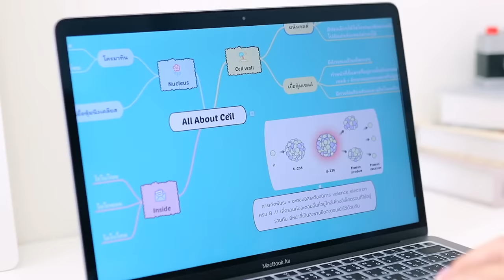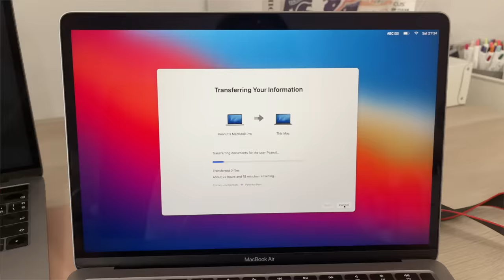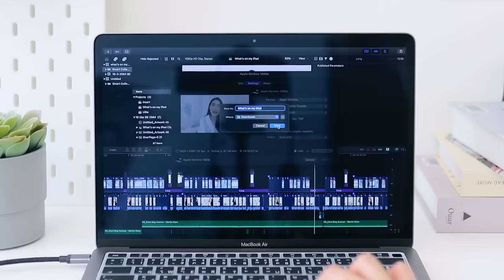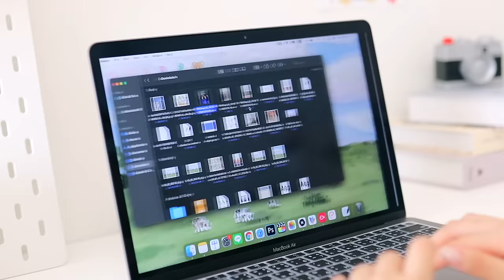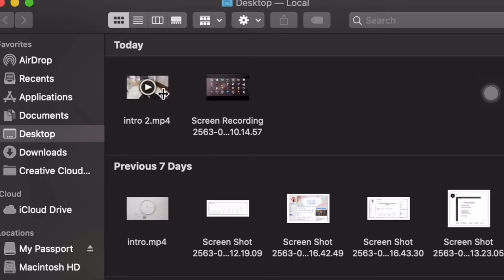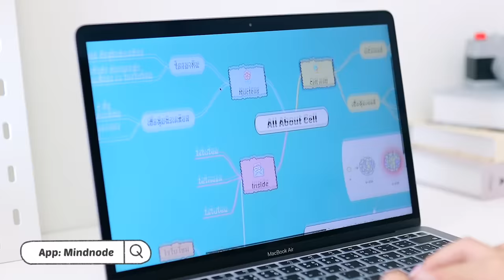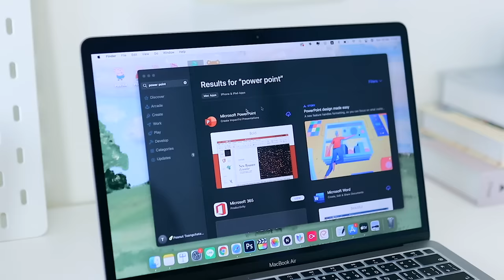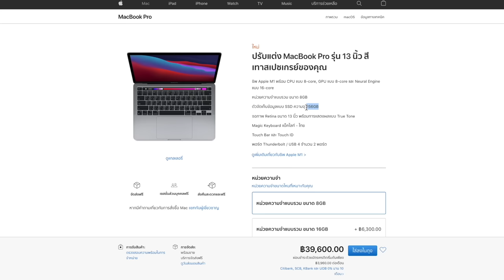แชร์ประสบการณ์ใช้ MacBook Air M1 มา 1 เดือน 💻 คุ้มไหม? เร็วอย่างที่เขาว่ารึป่าว?🤔 Peanut Butter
วันนี้มาป้ายยย มาป้ายเน้นๆ กับ  MacBook Air M1 เลยค่าาาา แนะนำเลยว่าดูให้จบเพราะมันจะมีจุดที่กรี๊ดหนักมาก ที่ทุกคนจะพลาดไม่ได้!! 😍😍 หรือมีใครที่ใช้อยู่แล้วอยากเพิ่มเติมเรื่องไหน สามารถแนะนำกันได้เลยนะคะ💕

00:00 - เหตุผลที่เลือกใช้
02:14 -  การย้ายข้อมูล
02:46 - ความเร็ว
03:15 - การตัดต่อ
04:15 - Battery
05:17 - iPhone iPad Apps
07:17 - ทำงาน Microsoft
07:56 - ราคา
08:43 - Pro vs. Air